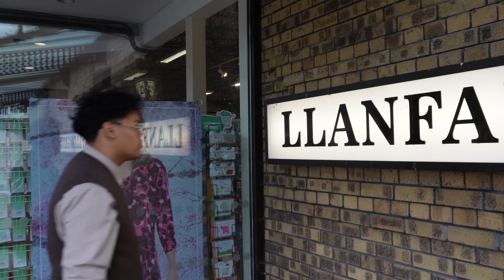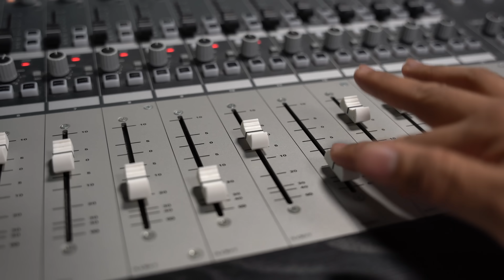LES ORIGINES DE THEOBABAC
Découvrez HOLY, mon partenaire ! - Des boissons énergisantes saines, et des Ice tea, sans sucres aux goûts et arômes naturels. Utilisez mon code "TheoBabac5" pour 5€ de réduction lors de votre commande !

Et voici les suggestions gagnantes :

OBJET : TONDEUSE À GAZO (proposition de Feldup)
LIEU : ILE BABAC (proposition de Seb LaFrit)
YOUTUBER : MR BEAST / FELDUP (Proposition de Renard et Sofyan)
UN COSTUME : COSTUME DE PNEU (Ronare)
PHRASE :
« Bienvenu dans l’iceberg de skibidi toilet, on entame de ce pas les abysses » - Feldup
« J’ai 2 bras, 2 jambes, mais surtout une énorme envie de chier » - Joyca
« Qui pisse contre le vent se rince les dents » - Mastu
ACTEUR : PAUL MIRABELLE (proposition de Mastu)
LANGUE : LANGUE DES SIGNES (Proposition de Joyca)
CHANTEUR : PATRICK SÉBASTIEN (Proposition de Cyprien
UNE VILLE : Llanfairpwllgwyngyllgogerychwyrndrobwllllantysiliogogogoch - Pays de Galle (Proposition de Feldup)
UNE MISSION : DIRE UN TRUC PRESQUE RACISTE (Proposition de Sofyan)